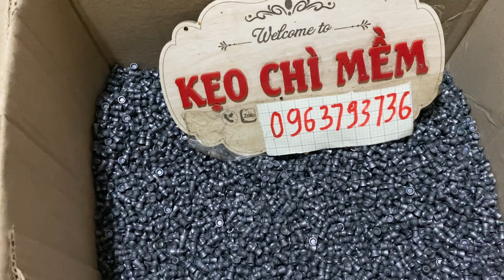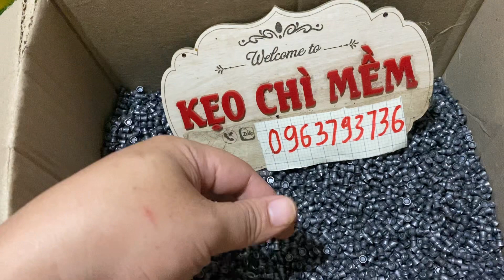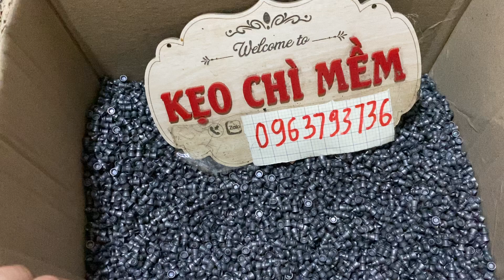keochimem xả 30kg kẹo xuyên giá 5.5 chỉ có 350k 1 ký cho ae nhanh tay